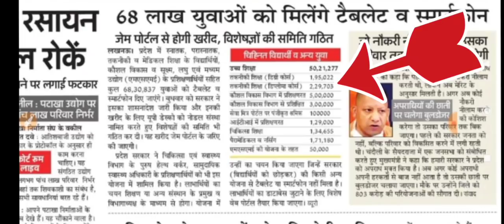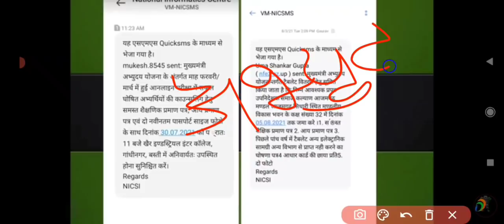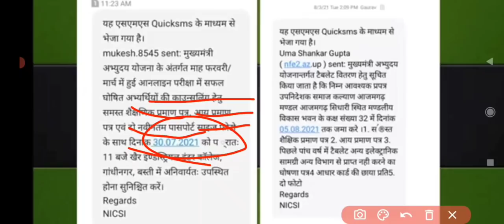Up फ्री टैबलेट योजना Document Verification & Counselling Process | up free tablet registration Start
Aapka Dost
Vishal Gupta